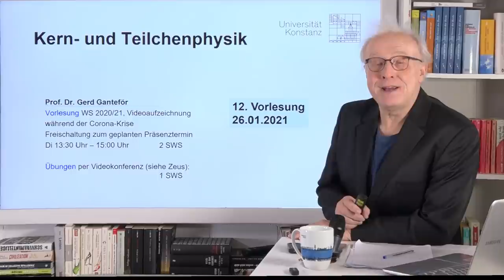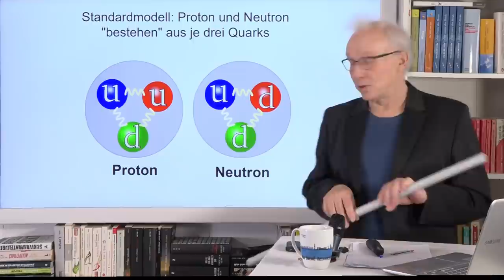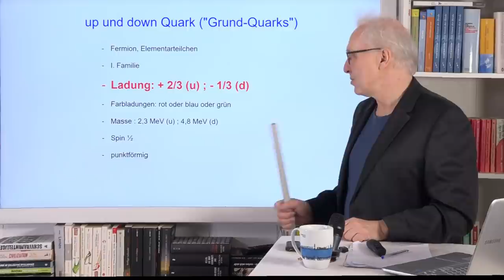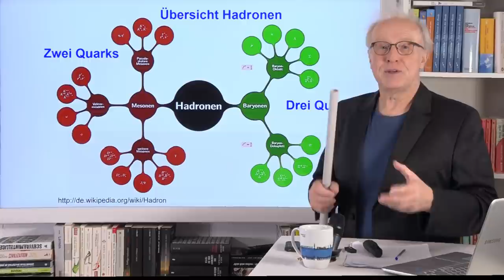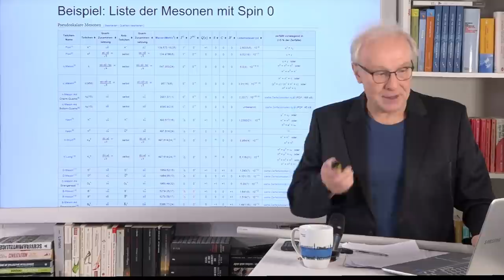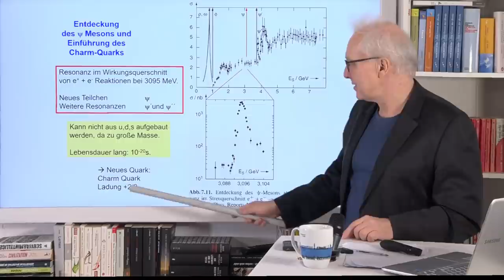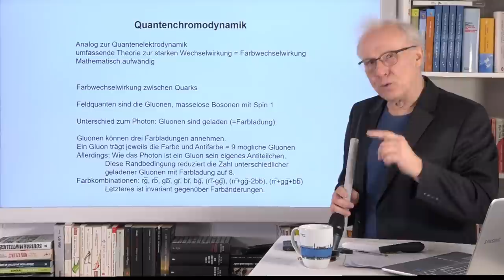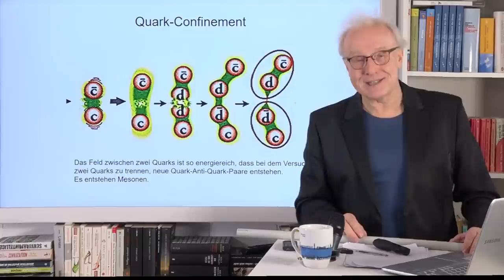Was sind Quarks? Und gibt es sie wirklich? | #14 Kernphysik Elementarteilchen Vorlesung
In Prof. Dr. Gerd Ganteförs Vorlesung im Wintersemester 2020/2021 geht es um Kernphysik bzw. Elementarteilchen.